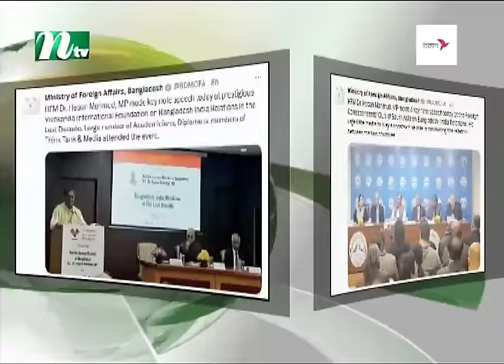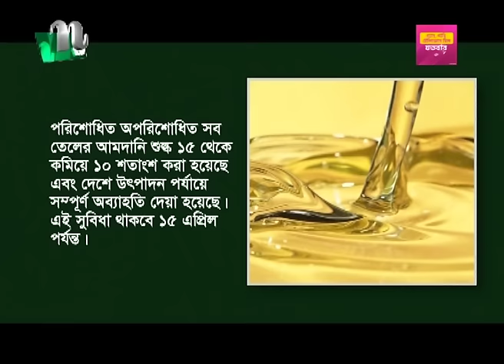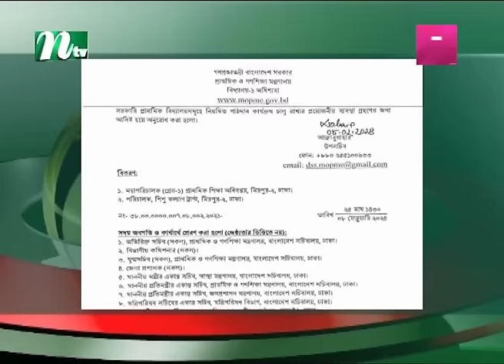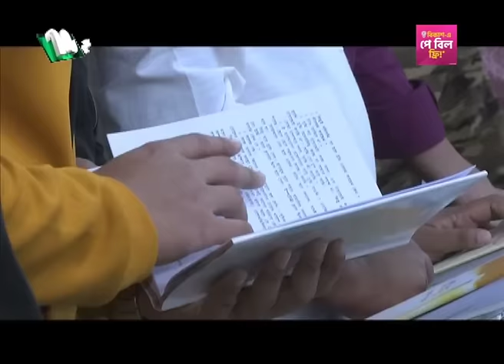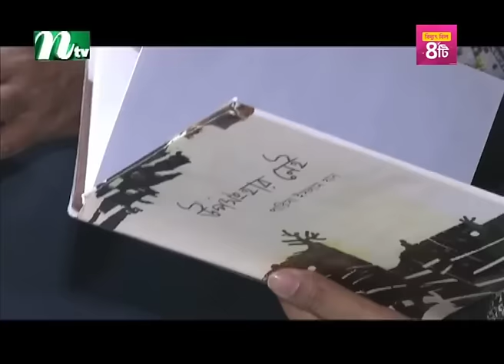🟢 মধ্যরাতের খবর | Moddho Rater Khobor | 09 February 2024 | NTV News | NTV Latest News Update